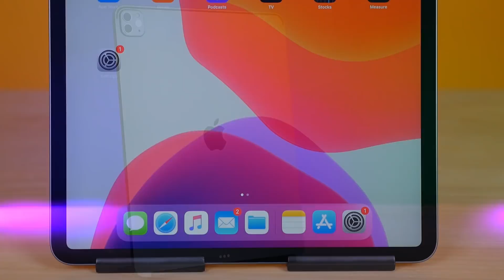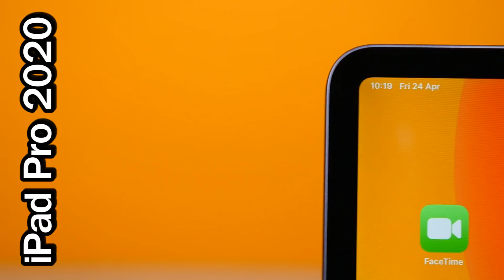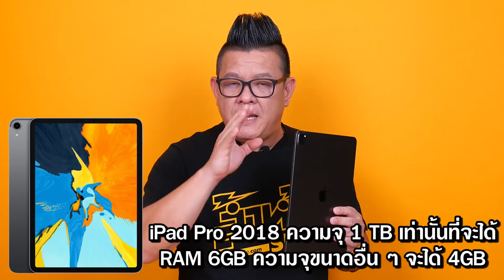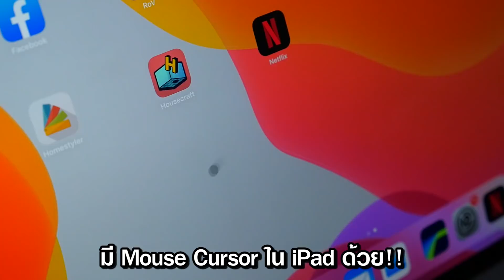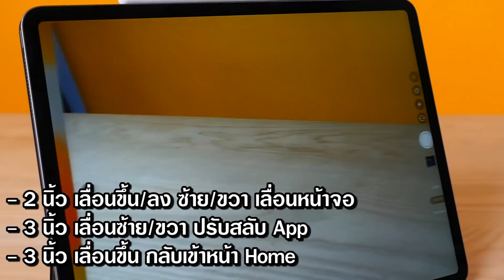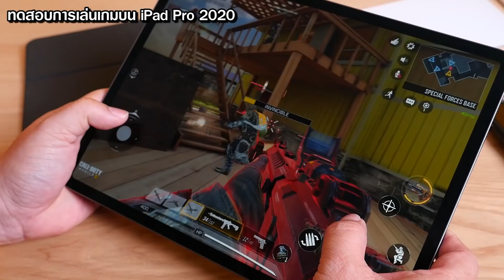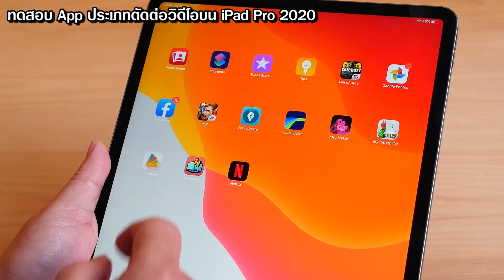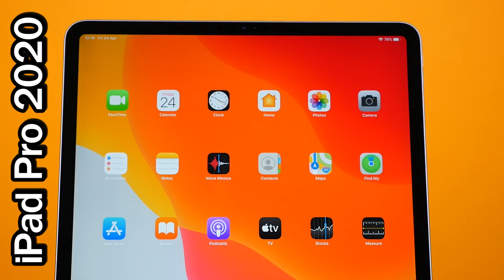ทดลองใช้งาน iPad Pro 2020 จอ 12.9 นิ้ว กับ Smart keyboard folio และ Magic TrackPad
iPad Pro 2020 ต่างจากรุ่นปี 2018 อย่างไร
น่าใช้แค่ไหน มีอะไรใหม่บ้าง
ประสิทธิภาพดีขึ้นแค่ไหน ใช้ทำงานอะไรได้บ้าง
ใช้งานแทนคอมพิวเตอร์โน๊ตบุ๊คได้หรือไม่
ลองดูคลิปนี้ครับ